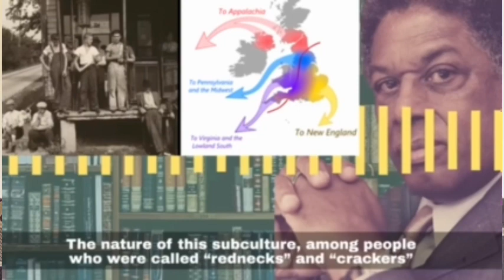**OH SH*T!! The ORIGIN Of The BLACK GHETTO Culture In America | Thomas Sowell